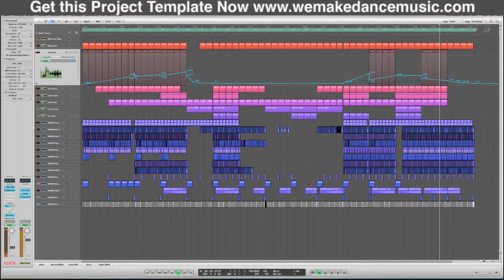Logic Pro Midi Construction Template Euphoric Epic Trance Style)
Project Features:
This hot project is filled with intense acid lines, uplifing moments. Under other aliases GMC is supported by Paul Van Dyk, Paul Oakenfold, Kyau & Albert, Markus Schulz And Many more.
 Learn to produce uplifting trance music in logic pro. This advanced logic pro template elements are easy to be edited and understood by anyone. Spend some time working on a professionally produced project, get your production skills to the next level.
Session Features
7 Fully Midi Synths Channel
7 Exclusive Sylenth 1 Banks
Drum and Effects Channel
1 Reverb send Bus
1 Sidechained Drum Bus
Length: 7.09
Download Size: 12 MB How to sound like :